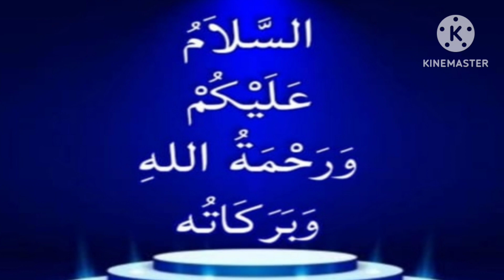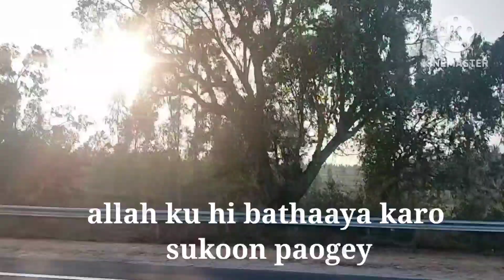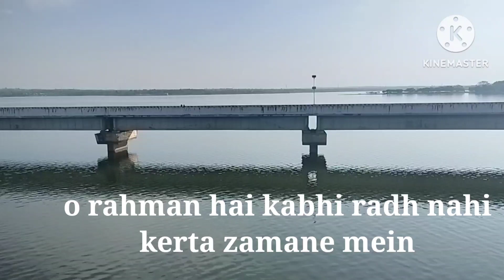URDU BEST TWO LINE POETRY EPISODE NO.447